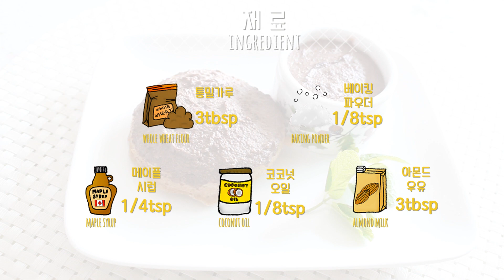(Eng sub)[다이어트레시피/306kcal] 비건 두부 누텔라 & 전자레인지 빵 / Vegan tofu nutella & microwave bread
*오늘의 영양성분
-칼로리 : 306.9kcal
-단백질 : 17.8g
-지방 : 36.7g
-탄수화물 : 43.g

-만든 두부크림 중 절반만 빵 위에 올렸는데
 저 정도 양은 그냥 다 먹을 것 같아서ㅋㅋ다 재료 다 합친 양입니다
-통밀가루 23g 사용했습니니다 왜 저런 숫자가 나왔는진 모르겠지만 암튼 그렇습니다ㅋ
-성분표에 나오지 않은 재료/향신료는 비슷한 상품으로 대체/제품 영양 성분표를 이용하여 계산
-대략적인 수치임으로 약간의 참고만 부탁드립니다.

요즘 제가 두부 크림에 꽂혀있어서
이걸 디저트에도 이용해보고 싶다는 생각이 들었는데
헤이즐넛이랑 섞으면 뭔가 누텔라의 발톱의 때만한 느낌이 나는
그런 초코두부크림이 만들어지지 않을까?!
하는 낯선 희망을 품고 만들어 보았습니다ㅋ.ㅋ

팩트부터 말하자면
누텔라와는 전혀 다른 제 3의 맛인데
기본적으로 헤이즐넛 스프레드와 코코아 가루가 섞여있어서
나름의 느낌은 납니다ㅋ.ㅋ

가장 다른 점이라고 하면 아무래도 초콜릿 향만 날 뿐이지
초콜릿은 들어간게 아니라서 맛은 안 난다는 건데,
두부맛이 나기 땜에ㅋㅋ 이 점은 감안해주셔야 합니당
그리고 초코향 많이 느끼고 싶다고
무가당 코코아가루 너무 많이 넣으면 쓴맛이 날 수 있으니까
양도 적당히 넣어야 하고요'~'

이런 스프레드는 간단하게 빵에 발라먹는게 최고인데
만들어 둔 통밀빵도 떨어졌겠다 고심하다가
별 고민 없이(?) 몇가지 재료 적당히 섞어서
전자레인지로 돌려봤는데,
조리시간 3~5분 걸린 것 치고는 나름 훌륭했습니다ㅋㅋ

전자레인지 빵 한 두번 만들어 본 제가 아니기 때문에
오븐 빵과 비교하면 절대 안 된다는 것 쯤은 알고 있는데
다른 머그컵 빵과 비교했을 때 재료도 간단하고,
다른 것들과 섞어 먹기도 좋아서 더 만족 했어요
생각보다 스프레드하고도 잘 어울렸구!

결론적으로는 초콜릿 우적우적 씹을뻔 했던거
잘 입막음 했다고 할 수 있는 결과물이었던 것 같습니당ㅋㅋ

-재료 Ingredient
두부 Tofu 100g
헤이즐넛 Hazelnut 20g
코코아 가루 Cocoa powder 1tbsp
메이플시럽 Maple syrup 1/2tsp
아몬드우유 Almond milk 50ml

통밀가루 Whole wheat flour 3tbsp
베이킹파우더 Baking powder 1/8tsp
메이플시럽 Maple syrup 1/4tsp
코코넛 오일 Coconut oil 1/8tsp
아몬드우유 Almond milk 3tbsp

-Coffee
espresso 1 shot + Tofu nutella + Almond Milk

 Hello, welcome to itesha in the kitchen's channel ;)
I'm living in South Korea and make easy Italian food and delicious dessert , etc.

Big love

-BGM
DJ QUADS - I WISH
JEBASE - MALDIVES